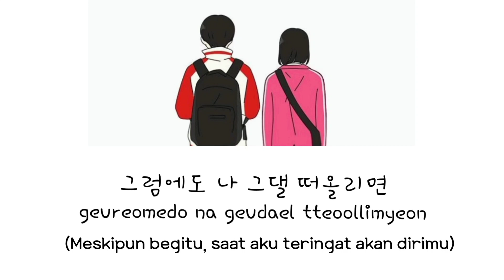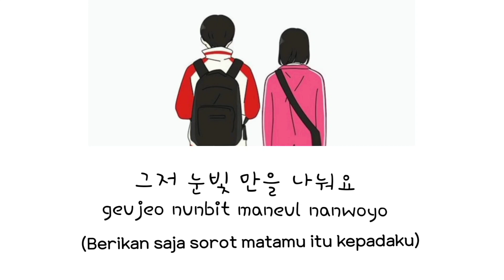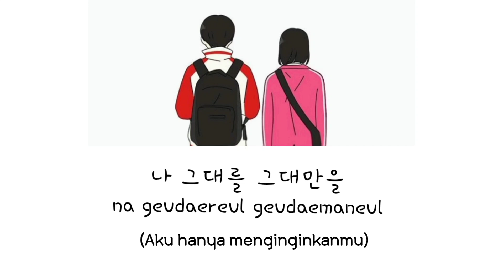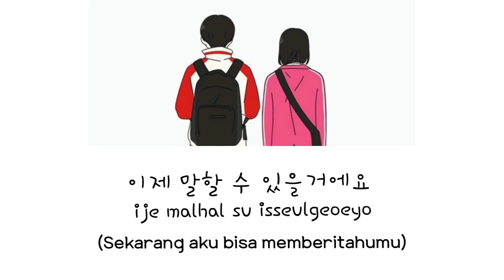Young Eun - Maybe I Love You (사랑하나봐요) //Love Revolution OST Part 5//LIRIK TERJEMAHAN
Young Eun - i guess I Love You Love Revolution ost part 5 sub indo

Hope you Enjoy hear the song 😊
Coment for request song 🎶

Cmiw guys,,,